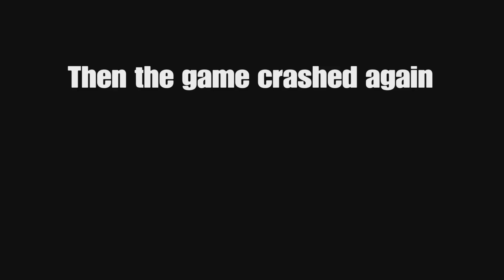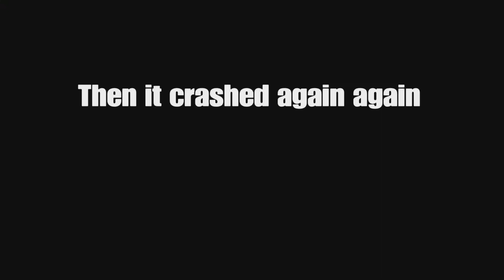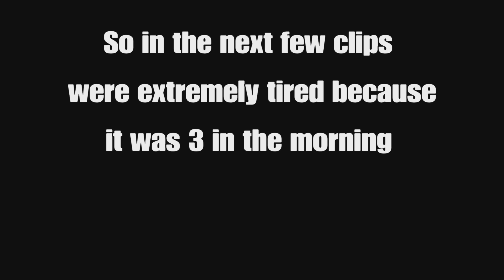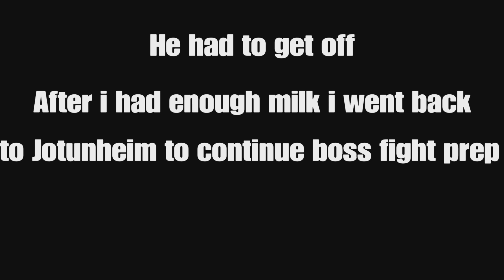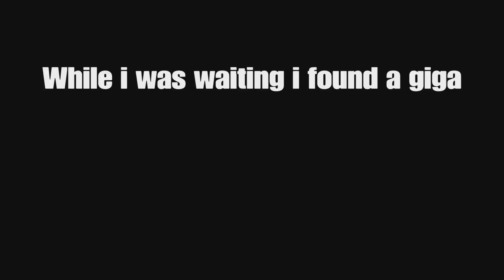Fighting Steinbjorn - Ark Fjordur: Ep 19